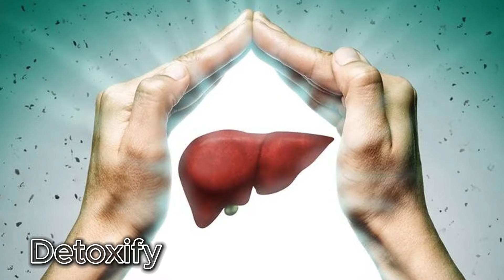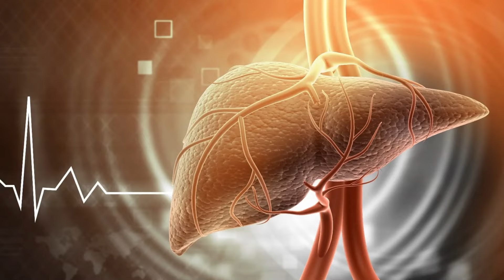ये है लिवर ख़राब होने के 7 लक्षण | 7 Symptoms Of Liver Damage | Dr Deepika Rana